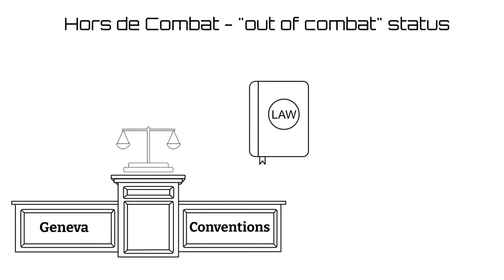Autonomous Weapons Systems and the Contextual Nature of Hors de Combat Status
Journal: Information
Authors: Steven Umbrello and Nathan Gabriel Wood

Autonomous weapons systems (AWS), sometimes referred to as “killer robots”, are receiving ever more attention, both in public discourse as well as by scholars and policymakers. Much of this interest is connected to emerging ethical and legal problems linked to increasing autonomy in weapons systems, but there is a general underappreciation for the ways in which existing law might impact on these new technologies. In this paper, we argue that as AWS become more sophisticated and increasingly more capable than flesh-and-blood soldiers, it will increasingly be the case that such soldiers are “in the power” of those AWS which fight against them. This implies that such soldiers ought to be considered hors de combat, and not targeted. In arguing for this point, we draw out a broader conclusion regarding hors de combat status, namely that it must be viewed contextually, with close reference to the capabilities of combatants on both sides of any discreet engagement. Given this point, and the fact that AWS may come in many shapes and sizes, and can be made for many different missions, we argue that each particular AWS will likely need its own standard for when enemy soldiers are deemed hors de combat. We conclude by examining how these nuanced views of hors de combat status might impact on meaningful human control of AWS.